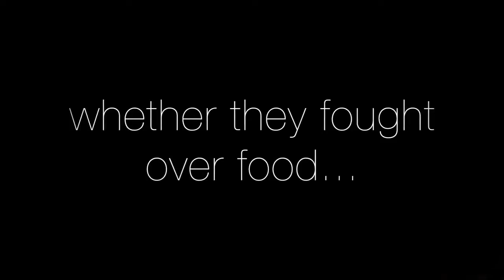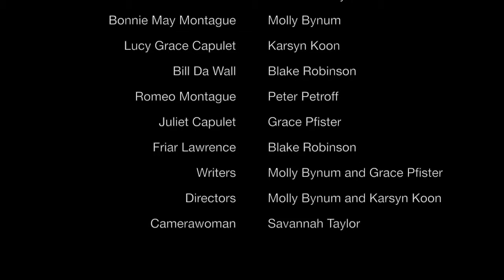Romeo and Juliet From Start to Finish/Concord Senior High/SH/Fiction